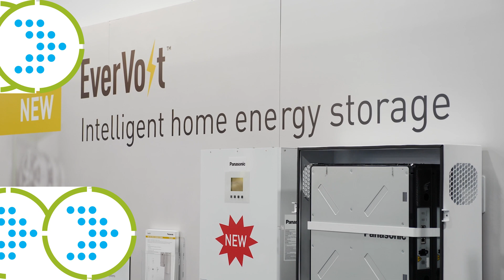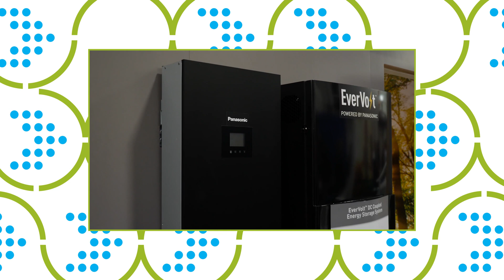Creating Shared Energy Value with Utilities, Consumers, and Electric Fleet Operators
Panasonic is working to build the decarbonized grid of the future. This talk will explore the exciting transition of the utility business model that enables consumers to participate in - and be compensated for - providing value to the grid. Learn about Panasonic's current role in reimagining our energy systems, including batteries, utility e-fleet aggregation software and virtual power plants.